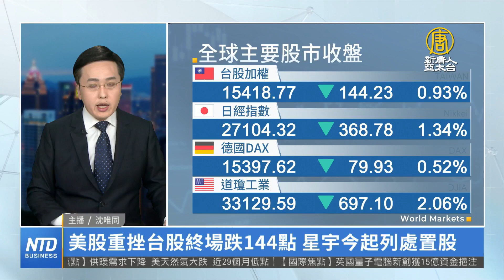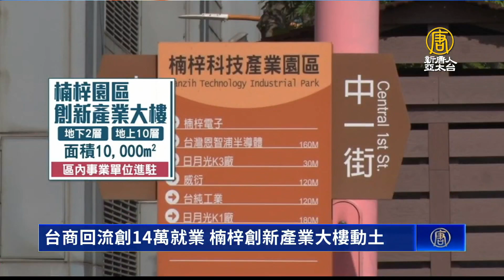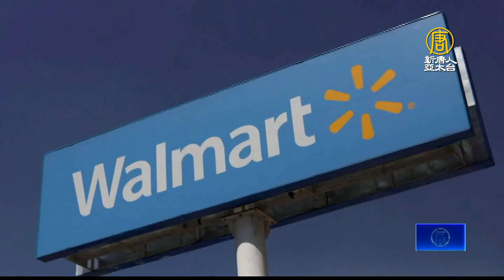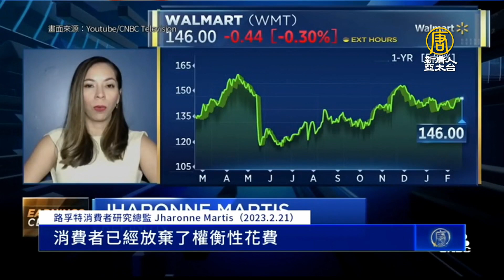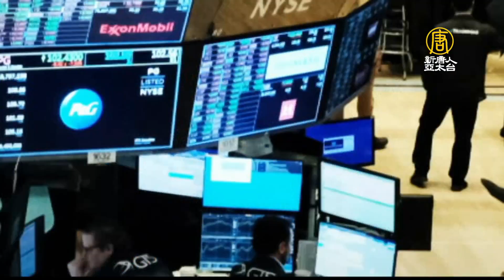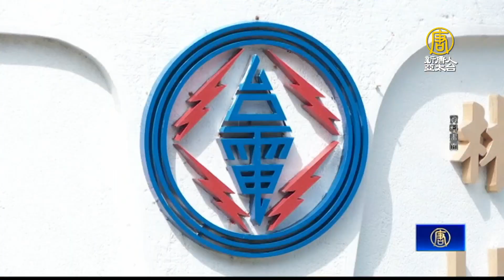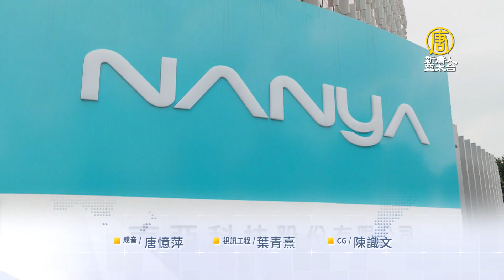🔥南亞科：DRAM需求將回穩 無裁員計畫｜談台灣電動車市占率 陸學森：是個奇蹟｜沃爾瑪.家得寶加薪抗通膨 謹慎看今年｜楠梓科技園區蓋新大樓 迎台商回流｜新唐人財經新聞｜20230222(三)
蛋價問題各界關注，台灣蛋價每台斤調漲2元，創下歷史新高。其實這波調漲原定是在過年後，6日起要漲3元，而且農委會與蛋商業者、蛋農都已經談妥。但最後關頭業者卻收到取消漲價的通知。台灣雞蛋不足凸顯什麼樣的危機，以及結構性的因素？由農業專家、逢甲大學國際經營與貿易學系楊明憲教授深度剖析。

南台灣水情告急，台水公司宣布3月起對嘉義減壓供水，並對台南用水大戶和南科減量供水一成。南台灣缺水情況，會不會蔓延到中部，今天（22日）台中市長盧秀燕，前往石岡水壩視察，提前調度。

主計總處今天（22日）公布1月失業率3.5%，不僅連續5個月下降，更創下近22年同期新低。並公布最新經濟預測，下修今年經濟成長率到2.12%；消費者物價上漲率（CPI）預測值則為2.16%，上修0.3個百分點。

美國升息疑慮，加上地緣政治緊張影響，美股4大指數重挫衝擊台股，今天（22日）一度大跌超過200點，終場下跌144.23點，以15418.77點作收；星宇航空被櫃買中心列為交易處置股票，今天（22日）管制上路首日，早盤股價下跌15%，來到35.35元。